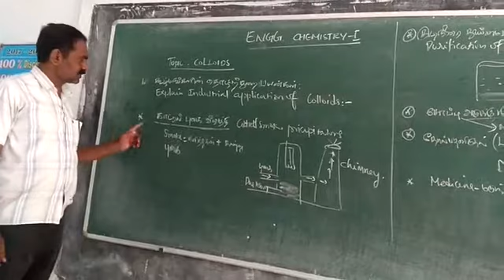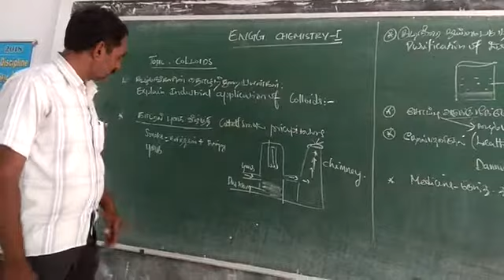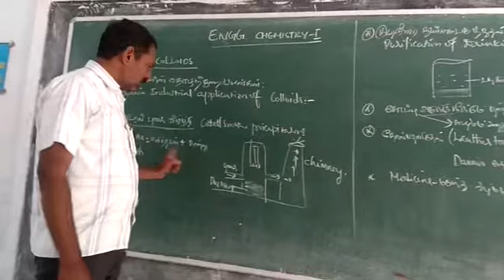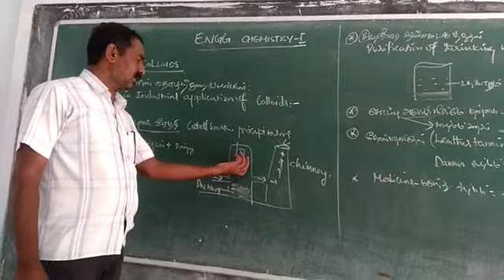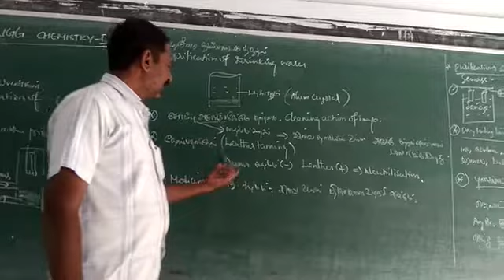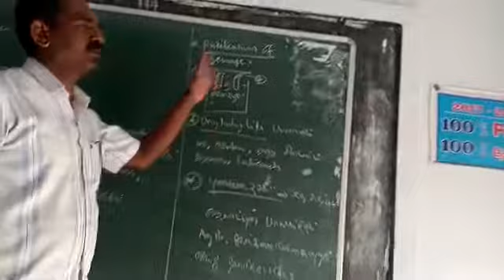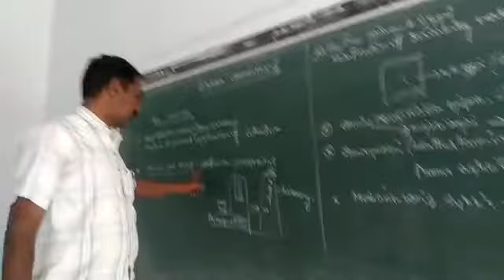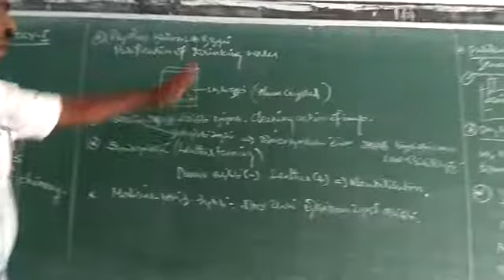07/11/2020 Chemistry 1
Application of colloids